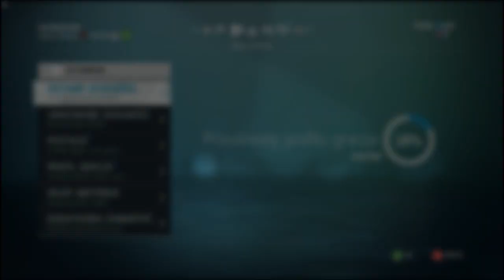Assassin's Creed IV: Black Flag Multiplayer #1 - Pierwsze polowanie! Pierwsze zgony! ;o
Skype - scorpioplaypl
Steam - ScorpioPlayPL
Origin - ScorpioPlayPL
UPlay - GuzzPlayScorpio